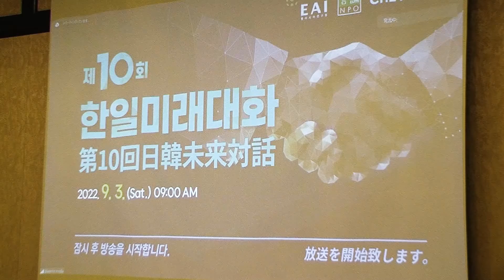韓国・若者女子は、日韓関係が「自然と好転できるのか？については疑問。」と（日本語訳）｜第十回『日韓若者対話』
§　令和四年九月三日に東京都千代田区にて特定非営利活動法人 言論MPO（代表：工藤泰志）と韓・東アジア研究院（院長：ソン・ヨル）は、オンラインを通じて第十回『日韓若者対話』を開催。

両国から各五名、計十名の若者・若手が日韓関係を議論した。